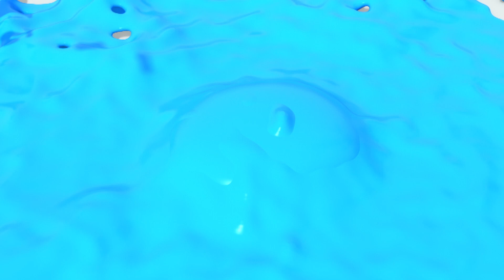Picnic Panic with Squishy Wonderballs | Wonderballs Season 2 | Funny Cartoons for Kids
Join the Squishy Wonderballs on their Picnic. Enjoy wonderballs funnycartoon for children.